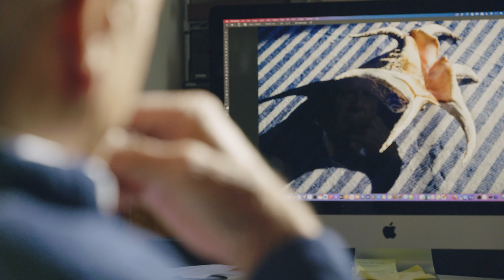Ralph Gibson - The Leica Aesthetic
Only recently he was honored with the Leica Hall of Fame Award for his distinctive life's work. Now Ralph Gibson tells us about his enduring passion for rangefinder photography and gives an insight into his photo series "The Leica Aesthetic"